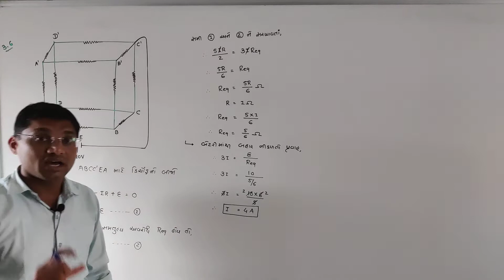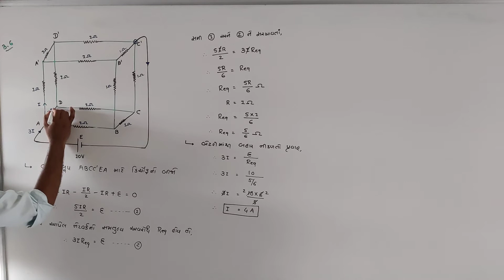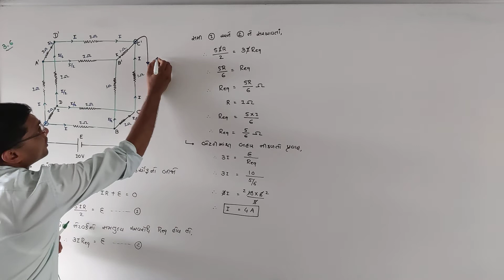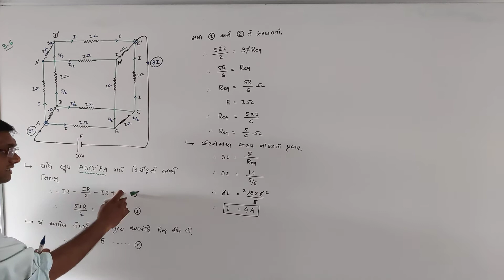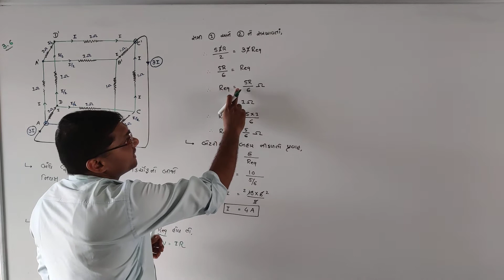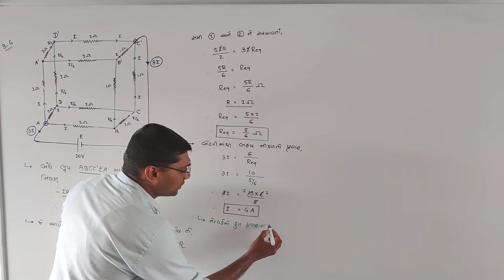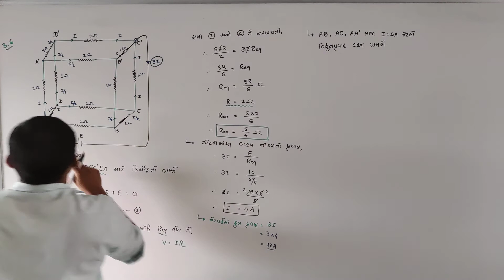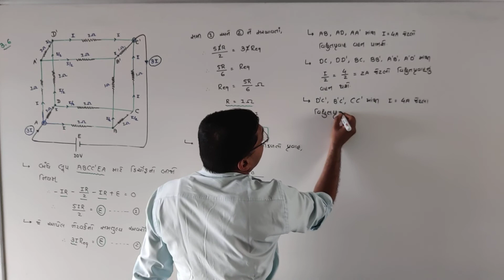STD-12 | PHY | CHAP-3 | LEC-31 | GUJ MED BY RAHUL PIPALIYA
Illustration 3.6